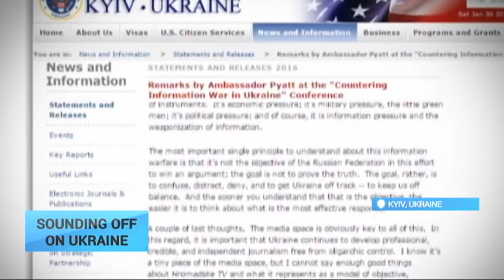Sounding off on Ukraine: US envoy Pyatt says it was huge mistake to create a 'Ministry of Truth'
US Ambassador Pyatt at the "Countering Information War in Ukraine" Conference held in Kyiv on January 29 opined about Ukraine's response to Russia's information war against it.

Pyatt said: "It's a huge mistake to create a 'Ministry of Truth' that tries to generate alternative stories. That is not the way to defeat this information warfare."